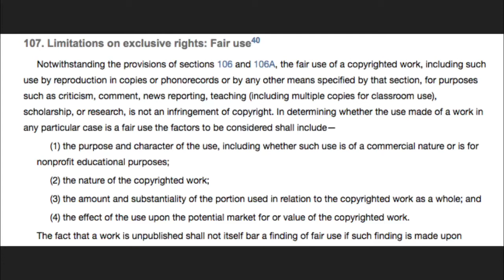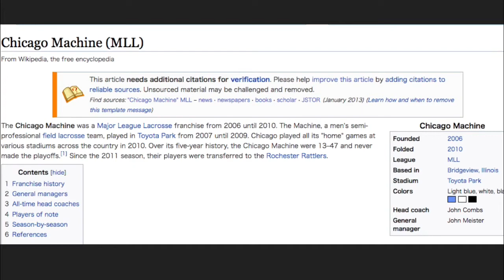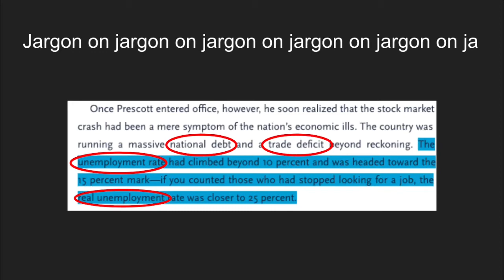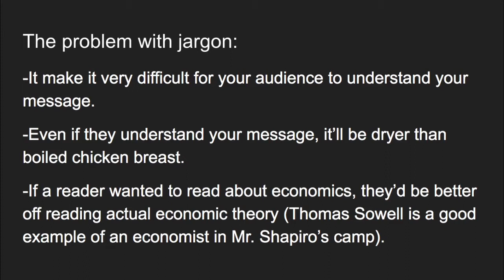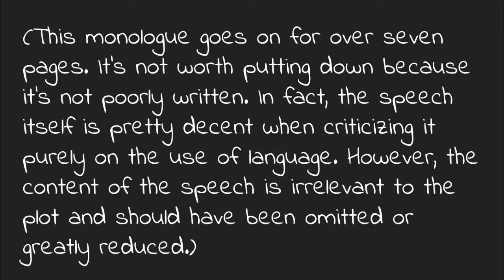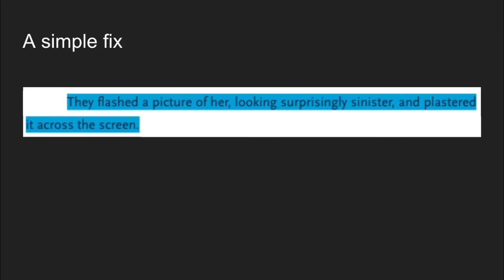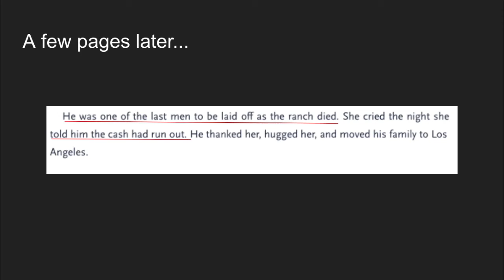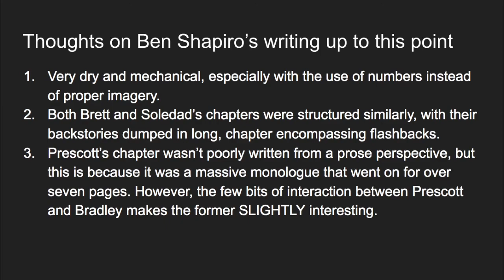Ben Shapiro’s Garbage Book-A Line by Line Analysis of “True Allegiance” (Chapters Two and Three)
Ben Shapiro’s short and bad book. Also, for all those concerned, I didn’t buy it. I borrowed it in Scribd.